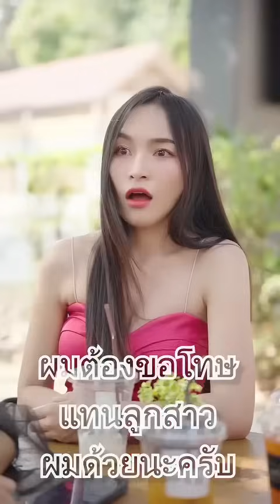แม่บ้านจับผัวเลือกคนในไล่คนนอก